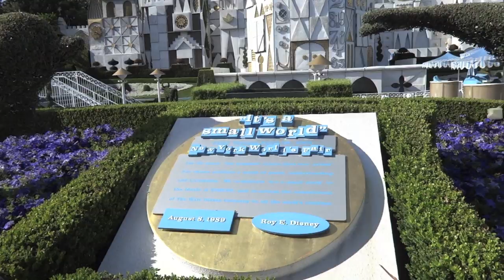EYDEKYDKA Disneyland (Part 3)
find me other places to extend your stalking :)
Side Channel